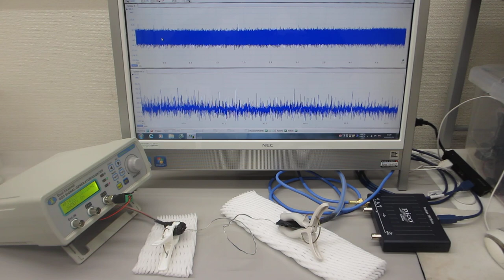線材の共振現象と非線形現象を利用した、超音波制御実験（超音波システム研究所）